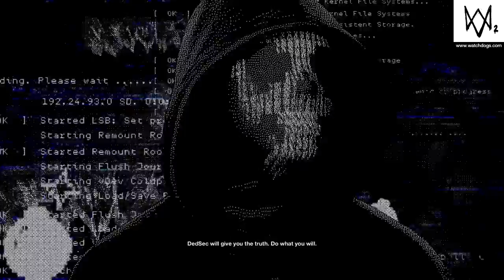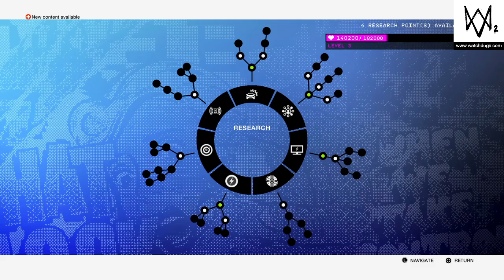WATCH_DOGS 2 Part 5-Test Drive